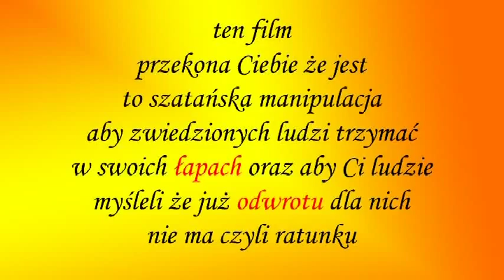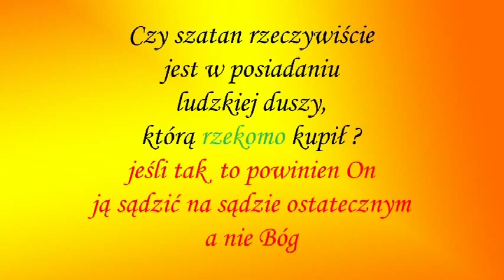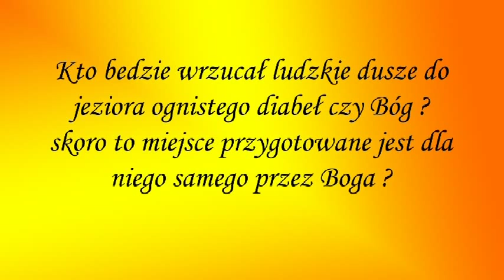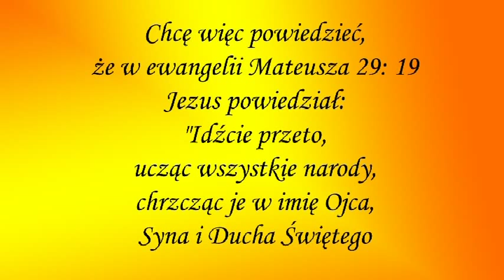Sprzedanie duszy diabłu